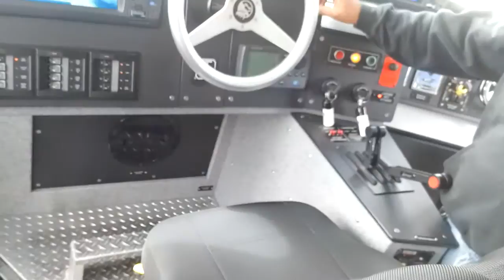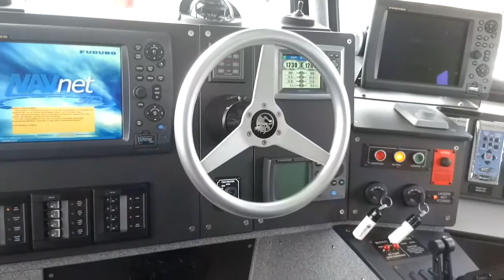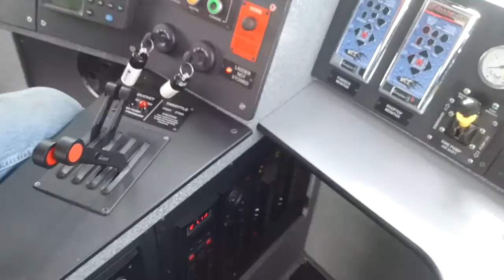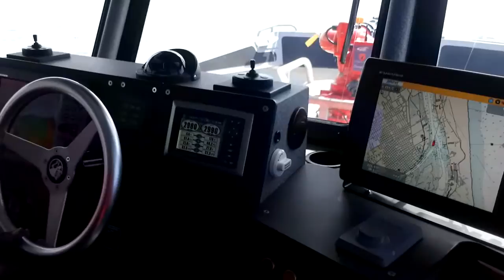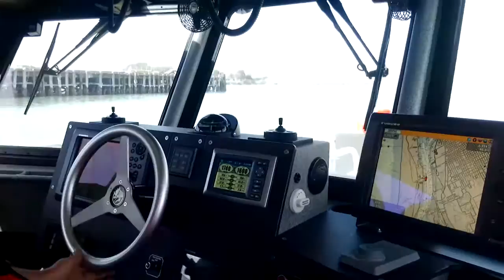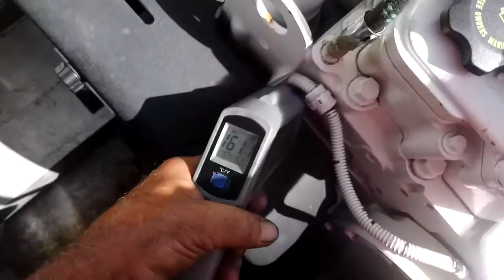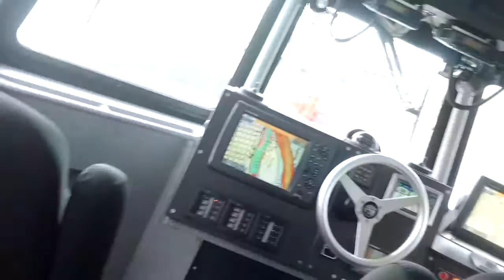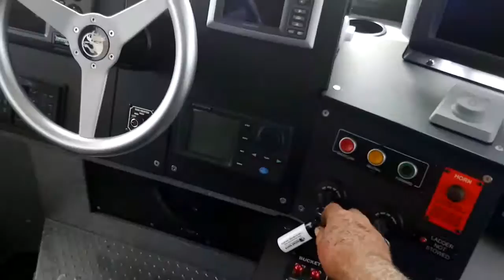Twin Cummins QSC 600's powering Humboldt Bay's fire boat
Humboldt Bay Harbor District's fire boat powered by twin QSC CM850 600 horsepower Marine engines driving Hamilton jet pumps. This was a post repair trial for raw water heat exchanger repairs for foreign debris ingestion and salt and calcium deposit blockage of the main water to water heat exchanger.